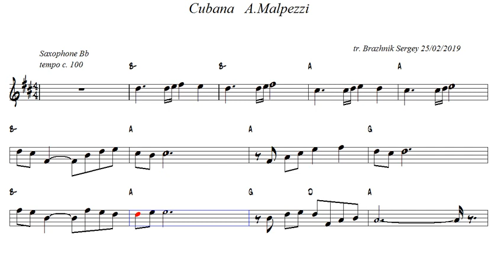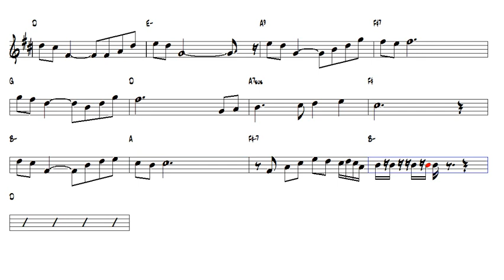Cubana A Malpezzi Bb Trumpet or Tenor Sax Play Along